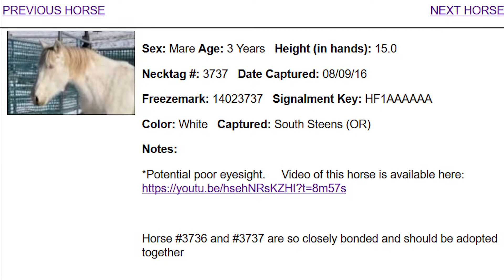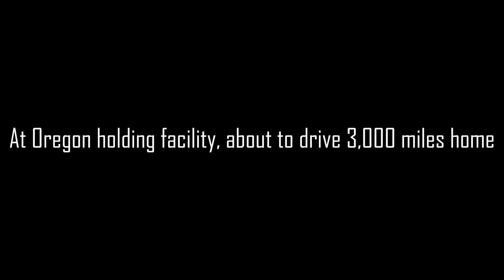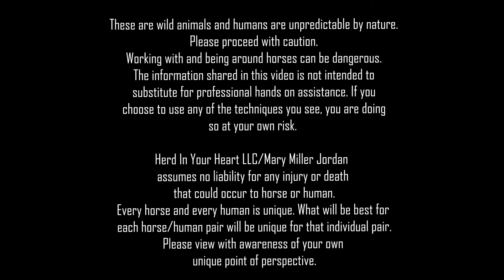Gentling DVD Intro Edit from July 18